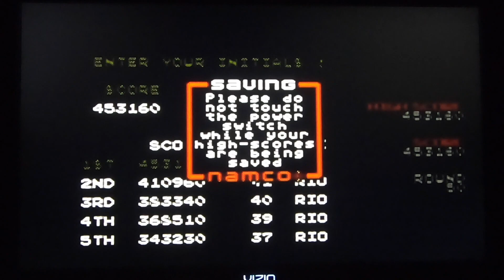Jakks Pacific Pac-Man Plug and Play (2008): Dig Dug (40th Anniversary Special) High Score: 453,160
Dig Dug was released February 20, 1982 and today has now been celebrating 4 decades of this game.